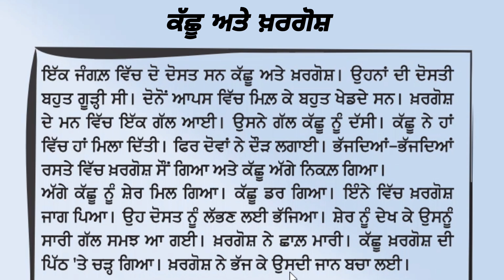Mission Samrath Punjabi 3-5 | 3rd to 5th | ਕੱਛੂ ਅਤੇ ਖ਼ਰਗੋਸ਼ | Punjabi reading practice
ਮਿਸ਼ਨ ਸਮਰੱਥ ਪੰਜਾਬੀ

ਤੀਜੀ ਤੋਂ ਪੰਜਵੀਂ

ਕੱਛੂ ਅਤੇ ਖ਼ਰਗੋਸ਼

Punjabi reading practice